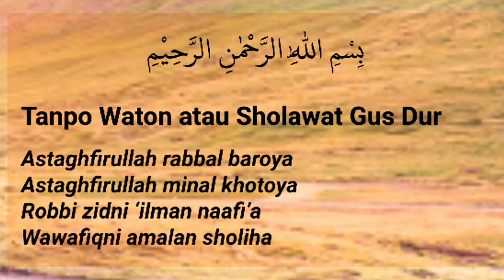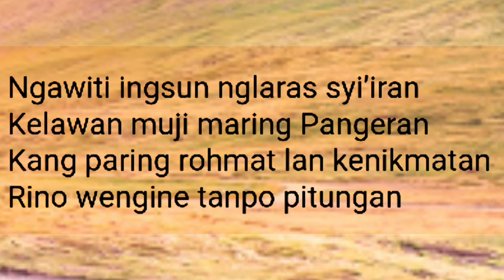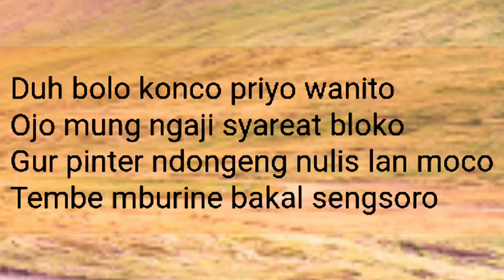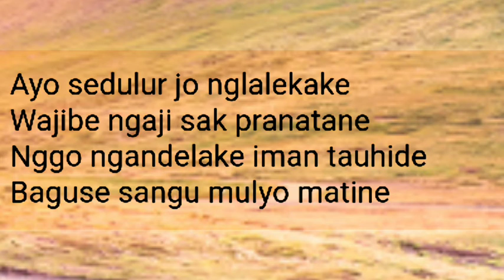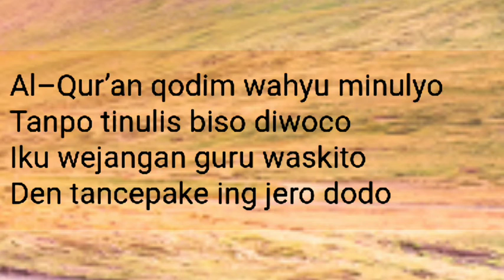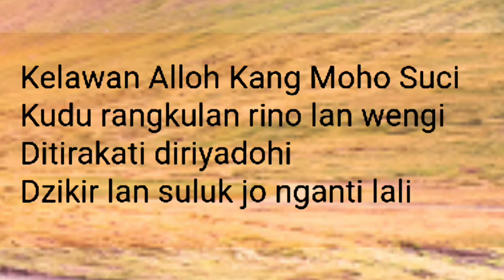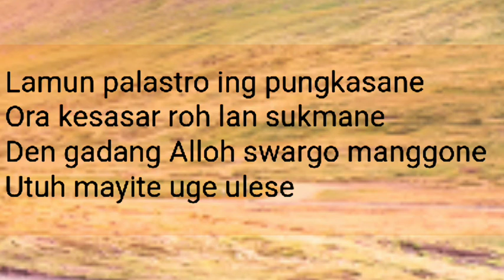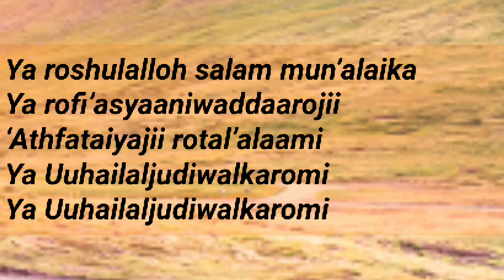SYI'IR Tanpo Waton Sholawat Gus Dur